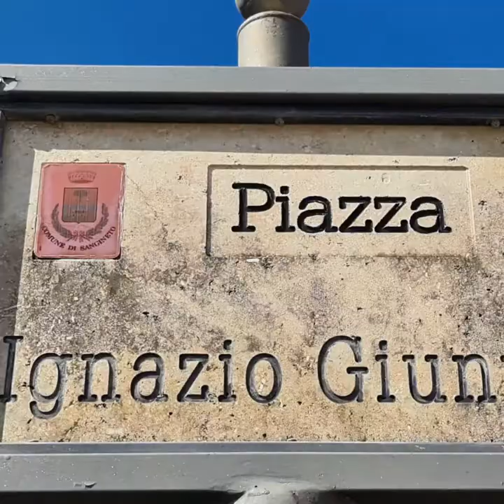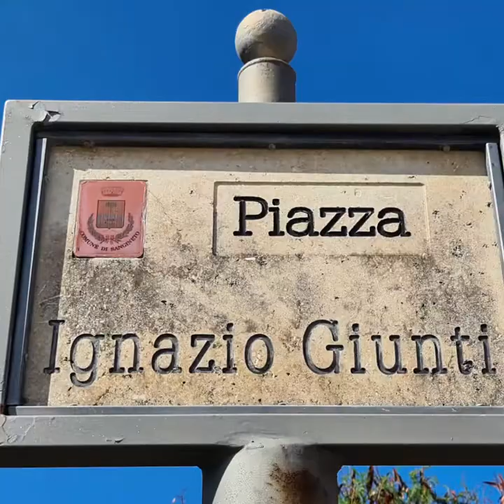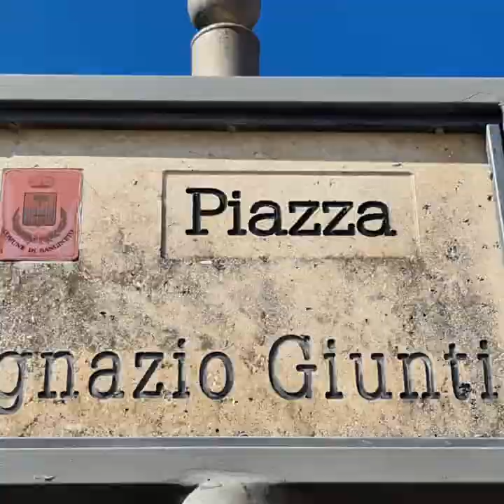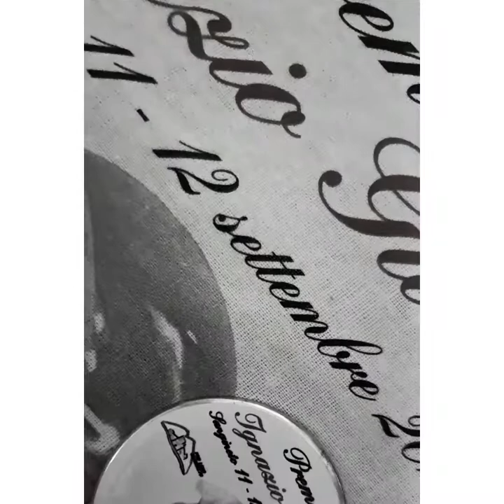Omaggio a Ignazio Giunti